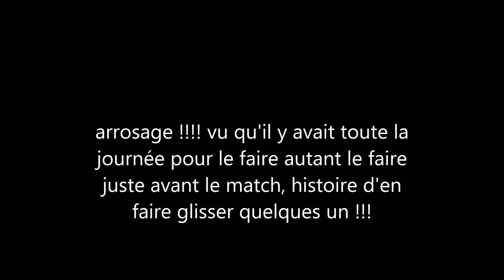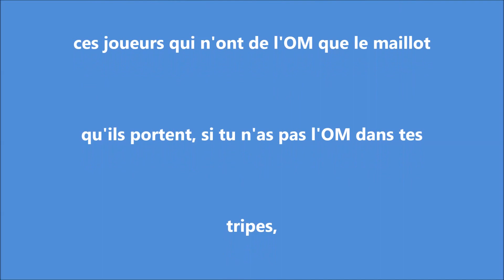OM GFC AJACCIO 1 à 1 les buts en live et match nullissime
un match nul supplémentaire au vélodrome .le drame c'est que les joueurs ils s'en foutent.